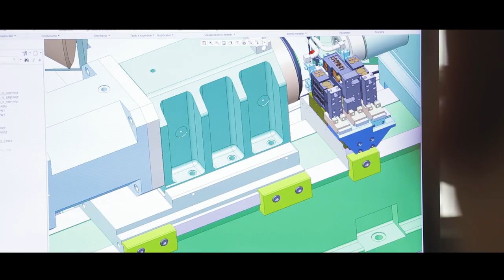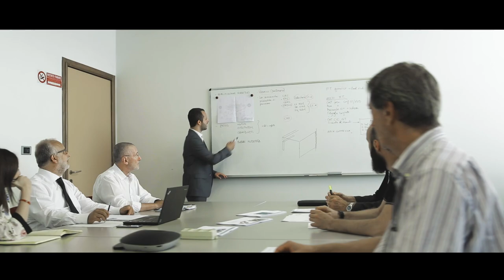MORARA TACCHELLA Grinding Technology (FFG Group)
Video Istituzionale del Gruppo FFG Grinding Technology